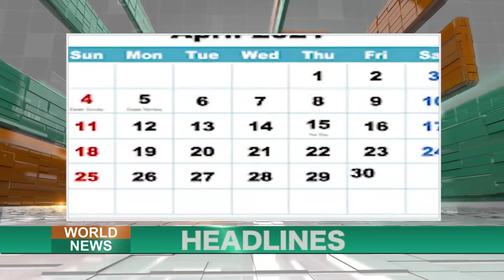World News​ Headlines​ 31st March 2021 | BBN NEWS